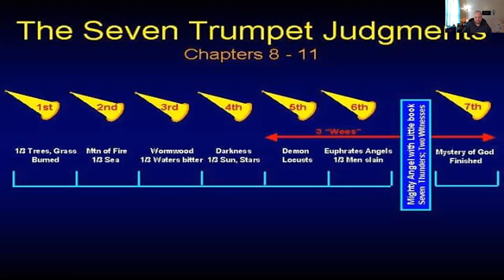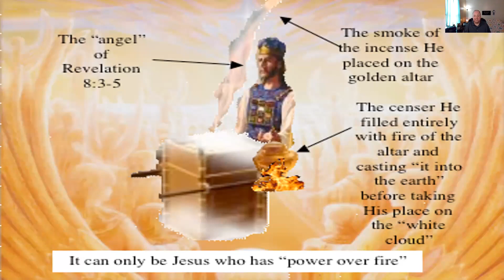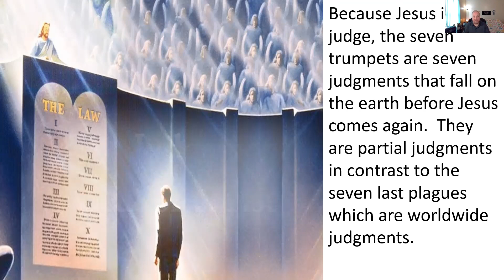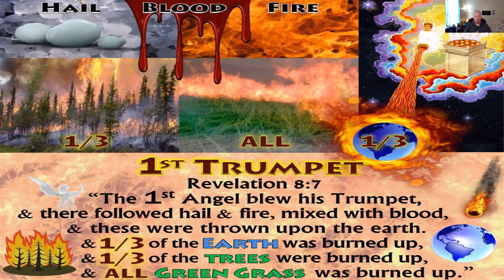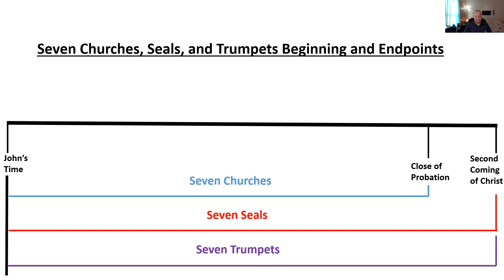The Seven Trumpets Part 1 - Zachary McFadden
Unveiling Revelation - The Seven Trumpets Part 1 -  Zachary McFadden